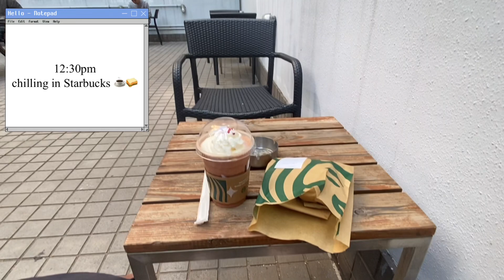New day new me ☺️💕, trying Starbucks' new Christmas drink ☕️🥛😍: vlog 10